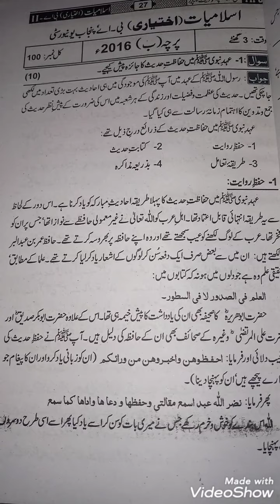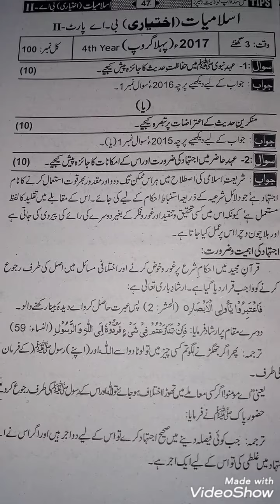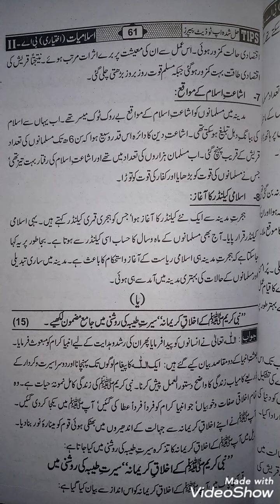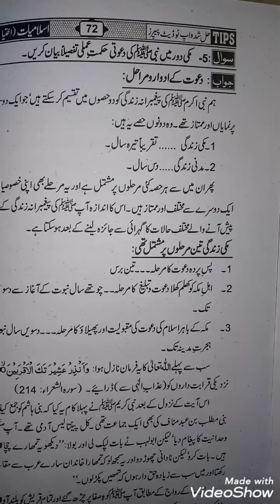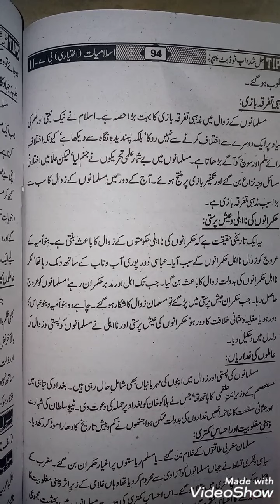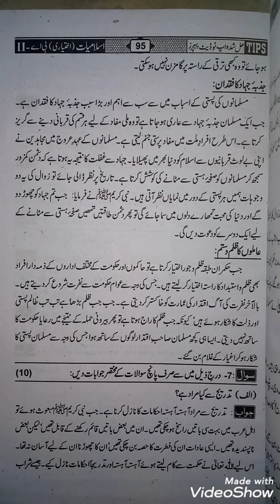ba_PART 2 electiveislamiyat guess_paper #2024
on this video I upload just for you five years old papers/ solved papers.
if prepared EXAM according to this solved paper you got definitely good marks.
I also upload others subjects solved paper